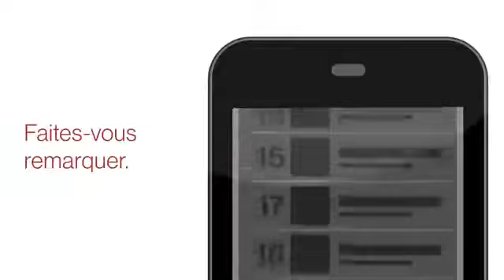Faites La Promotion De Votre Application Avec Admob 947